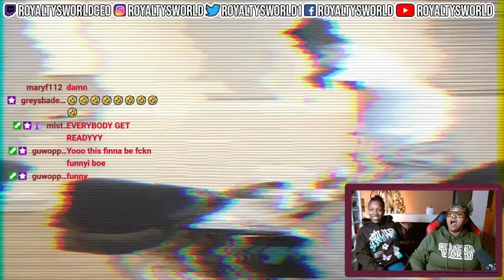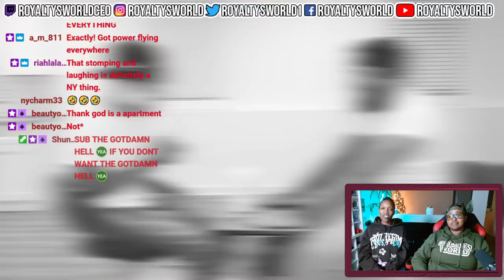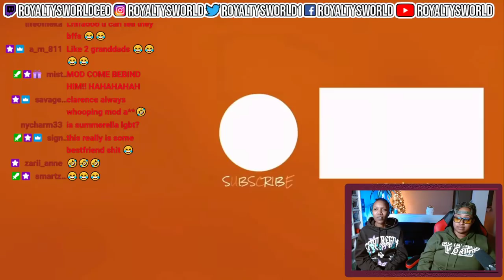SMACK OR FACTS WITH MY BESTFRIEND (Things Get Heated!!! Pause..) 🤣🤣🤣| ROYALTYSWORLDREACTION